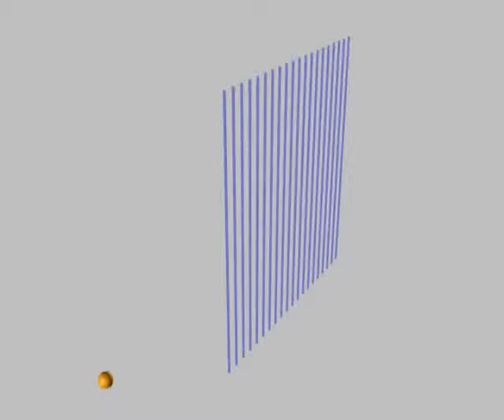force_in_bfield_p.mpg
A postive charge moving from a region with no magnetic field to a region with a constant downward magnetic field.  The field lines shown are field lines of the total magnetic field, due both to the moving charge and the background field.  Before the charge enters the constant field its own field is shown by the circle.  When the charge enters the field that cirlce is distorted because we are showing the total field.  When the particle comes to rest in the magnetic field its field disappears and the force on it disappears.  As the particle moves out of the constant field its field reappears but with the opposite sense.  The force reverses as the charge moves out.  The q v x B force on the charge is shown by the red arrow.